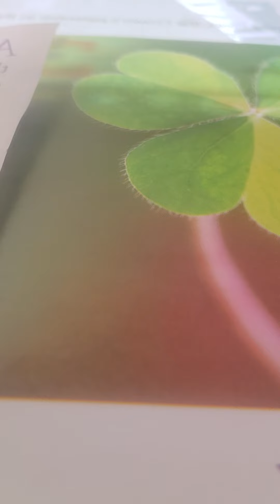judges 20:25-29 akjv